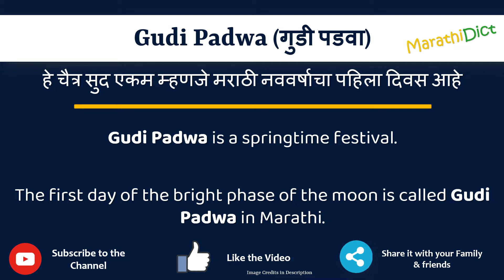Gudi Padwa Meaning in Marathi | गुडी पडवा म्हणजे काय | Gudi Padwa in Marathi Dictionary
या व्हिडिओमध्ये तुम्हाला मराठीत Gudi Padwa चा अर्थ समजेल आणि Gudi Padwa चा उच्चारही शिकाल. याचा अर्थ तुम्ही Gudi Padwa चा अर्थ जाणून घ्याल तसेच Gudi Padwa कसे उच्चारता येईल, Gudi Padwa म्हणण्याचा योग्य मार्ग कोणता आहे.

तर Gudi Padwa शब्द फक्त एका मिनिटात शिका.

उदाहरणांसह Gudi Padwa समजून घेऊ.

Gudi Padwameanininginmarathi
Gudi Padwameaning
Gudi Padwainmarathi